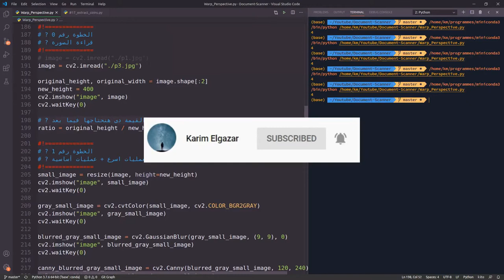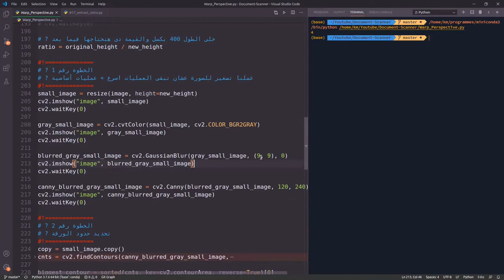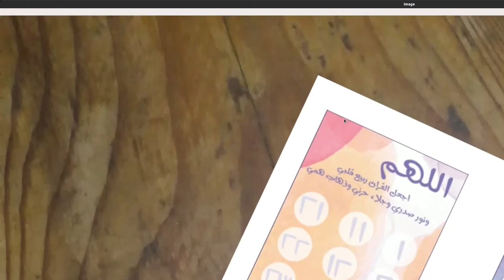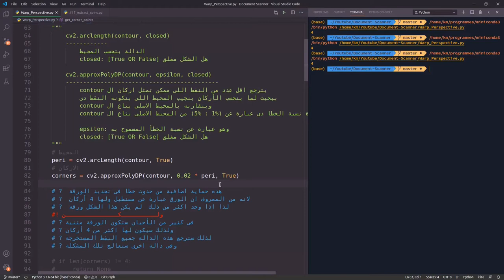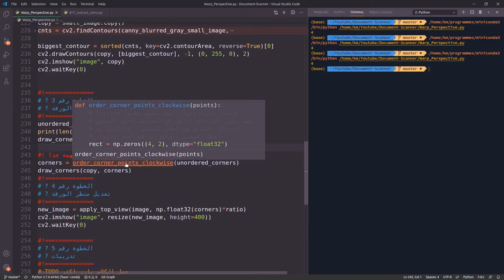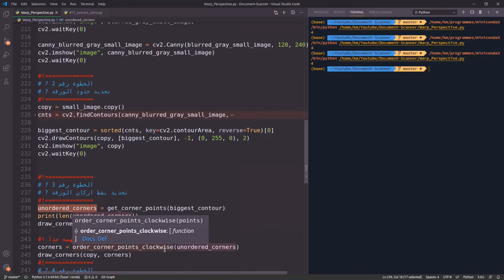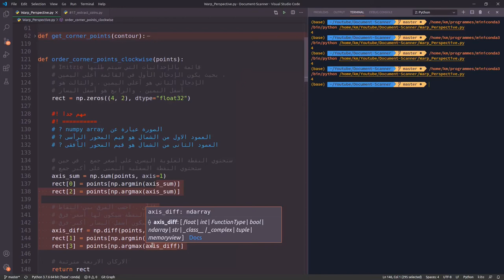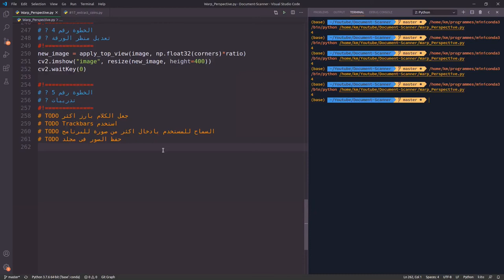شرح Warp Perspective || ابصار الآلة مع النصوص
السلام عليكم يا شباب ان شاء الله فى الفيديو ده هنشرح موضوع مهم جدا وهو Warp Perspective